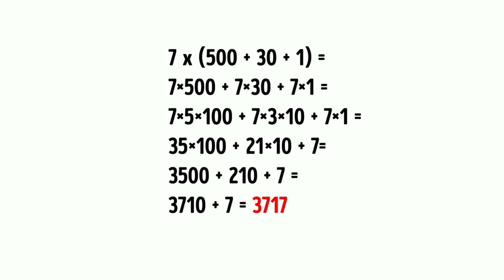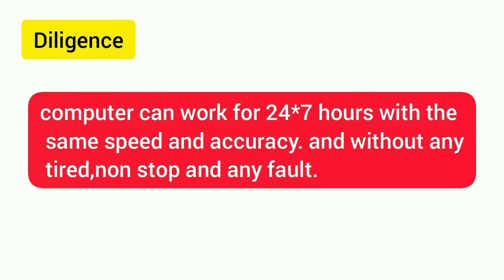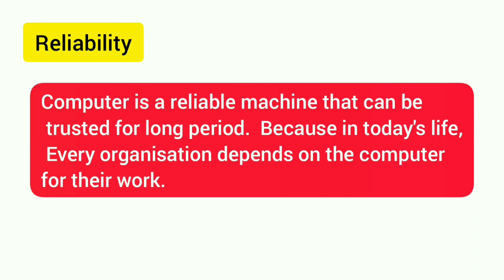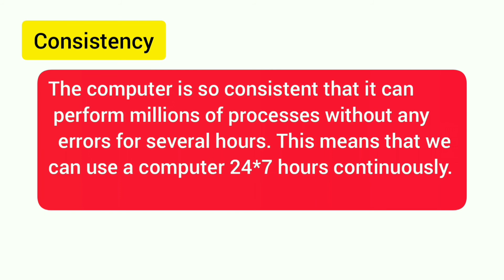What is the characteristics of computer | Programming Knowledge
What is the characteristics of computer ? | Full explanation of characteristics of computer in Hindi.

In this video , I Will clearly described about characteristics of computer with example. I hope this video will help you master in all concepts.

-Speed
-Accuracy
- Diligence
- Versatility
- Reliability
- Consistency
- Memory
- Automation

I hope this video is very interesting & knowledgeable for you.